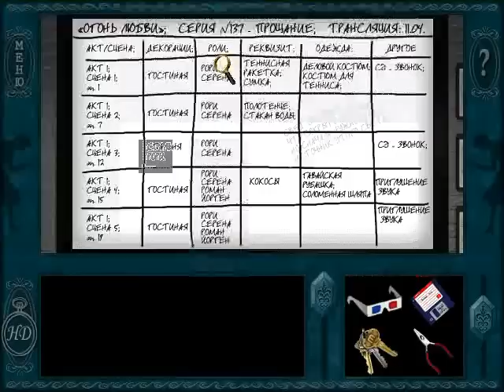Опасность за каждым углом (6)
Нэсни Дрю